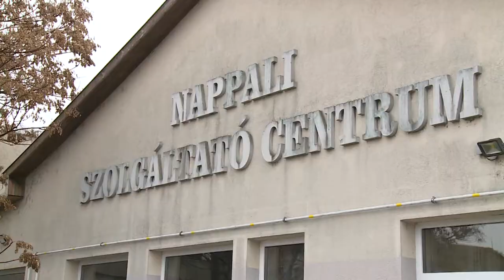Adományok az iskolákból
A városi adománygyűjtő akcióhoz csatlakozó székesfehérvári Diáktanács pénteken a Vörösmarty Mihály Általános Iskolából szállította az el összegyűlt ajándékokat. Összesen nyolc intézmény gyűjt karácsonyi adományt a rászoruló családok számára.